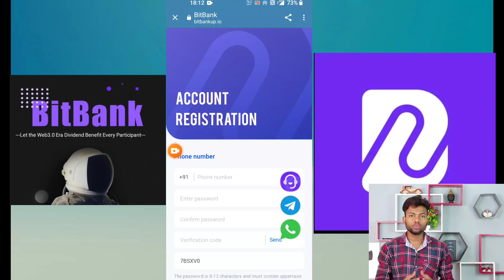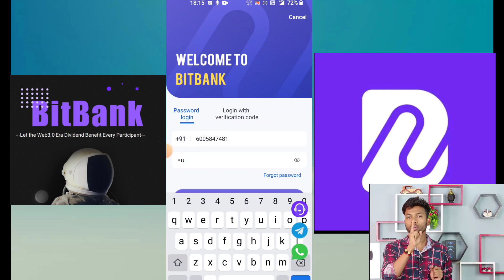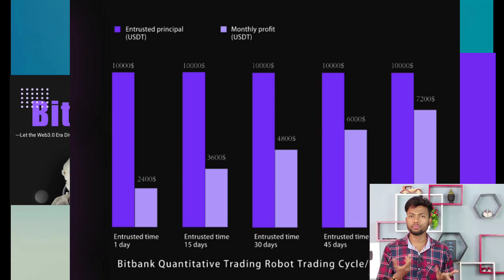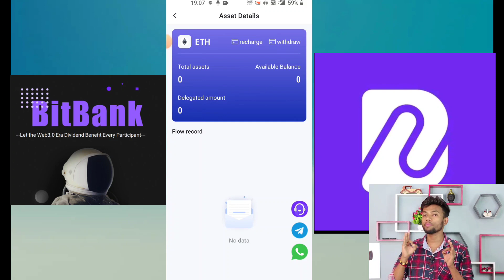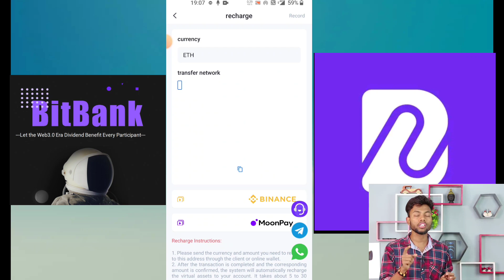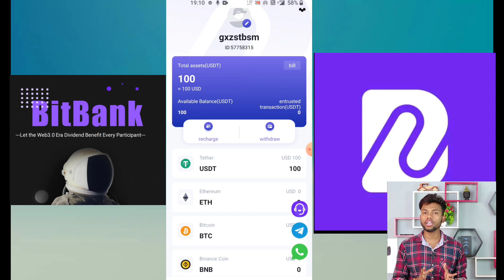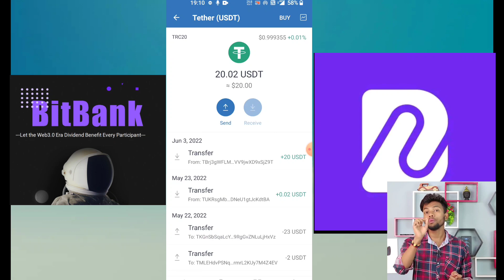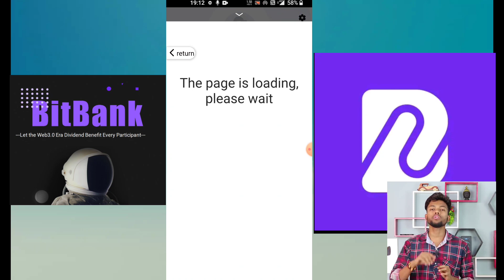USDT MINING NEW WEBSITE TODAY NEW USDT EARNING SITE NEW SITE TODAY USDT WEBSITE MINING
🚨I found a way to make money on the internet, and you can too.
If you want to attend the training, please write to me, for BitBank digital wallet:
🔰Opportunity to make money using mobile phone and apply
🔰Free and reliable bot
🔰Earn USDT cryptocurrency in USD for free on BitBank Wallet
🔰If you have any questions about Bitbank, please join the Telegram official customer service group:
Bitbankup
Bucky Maler
HTML5 website template